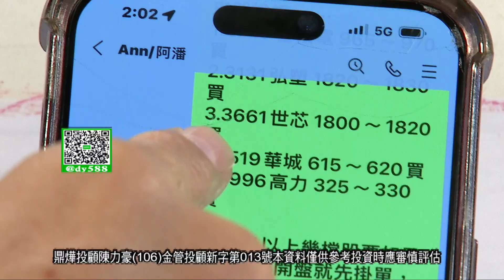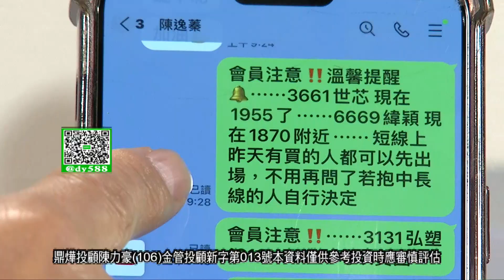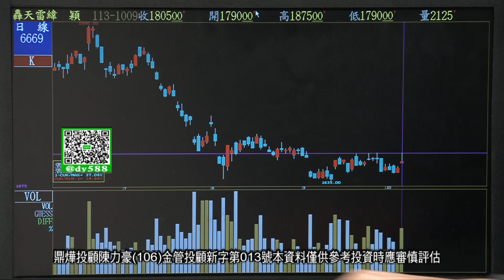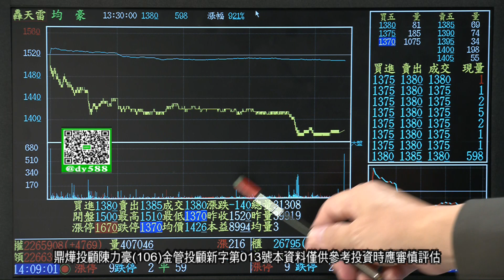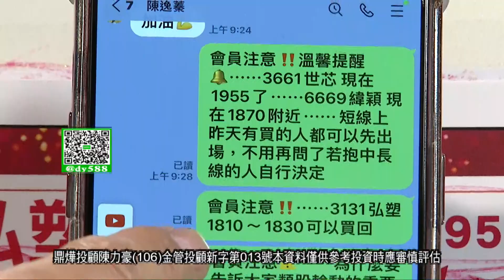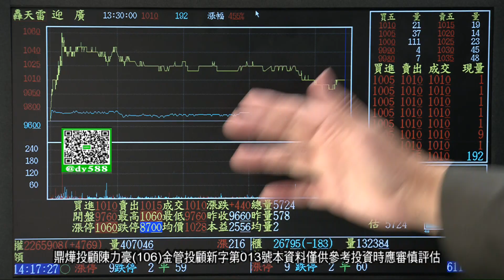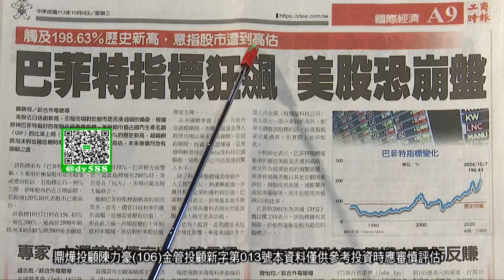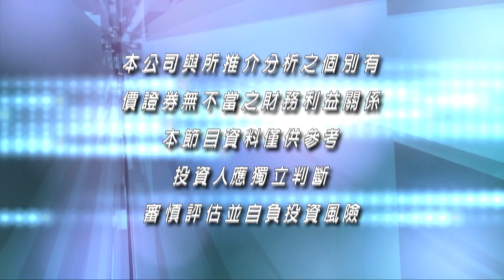20241009豪門世家 陳力豪分析師a